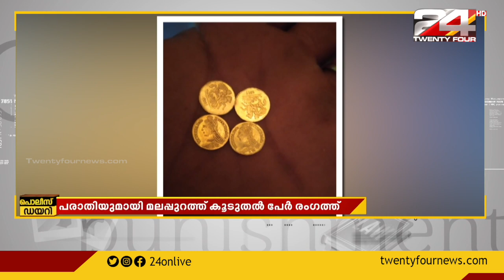സ്വർണ നിധി നൽകാമെന്ന പേരിൽ തട്ടിപ്പ് നടത്താൻ ശ്രമിച്ചവർക്ക് എതിരെ ആരോപണങ്ങളുമായി കൂടുതൽ പേർ രംഗത്ത്